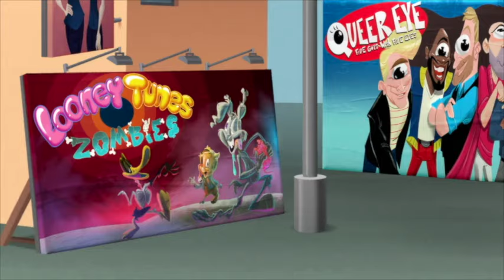Cartoon Crossdressing Compilation 1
More cartoon crossdressing from Pepper Anne to Dudley Do Right to Dexter's Lab to Spongebob. Timestamps below.
Thanks to AquirasStudios, Noah the Cool Guy 2004, SuperBeast26, Ringo of San Antonio, EllatheRockoTeenette2K7, Faith Miller, TheSweetPinkCutie, Sailorkimmo 2nd Channel, Carrigan Cooper, Victoria Perez, Steven Nigro, Leah’s Crackhouse, Whiz-BangHoshiko, and Justice Hunter, for requesting the various clips.

Timestamps:
00:00 Scared Shrekless
01:05 Pepper Ann "The Environ-Mentals"
02:18 Dudley Do Right "The Centaur"
02:54 Yakkity Yak "Fairy Yakkity"
11:17 Fish Hooks "Bye Bye Bea Bea"
13:27 Bonkers "Time Wounds All Heels"
15:03 Big Tree City "Secret Inspection Day"
15:10 Animaniacs Reboot "Suspended Animation
15:42 Foster's Home for Imaginary Friends "Bloo Tube"
16:20 Darkwing Duck "Stressed to Kill"
17:25 G.I. Joe "The Pyramid of Darkness Part 4"
17:48 Dexter's Lab "Things That Go Bonk in the Night"
18:02 The Simpsons "Who Shot Mr. Burns Part 2"
18:13 What's New Scooby Doo "High Tech House of Horrors"
18:19 The Amazing World of Gumball "The Spoon"
18:57 Total Drama Action "Super Hero-id"
19:32 El Tigre "Party Monsters"
19:48 Spongebob "Sweet and Sour Squid"
19:56 The Life and Times of Juniper Lee "It’s Your Party and I’ll Whine if I Want to"
20:11 Grojband "Rockersize"

Crossdressing cartoons, Cartoons in drag, @CQArchive